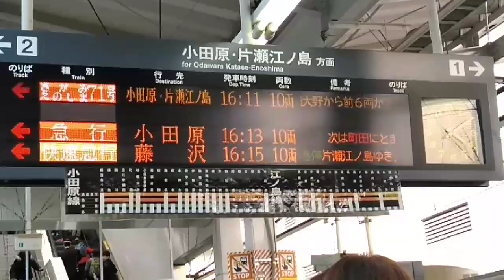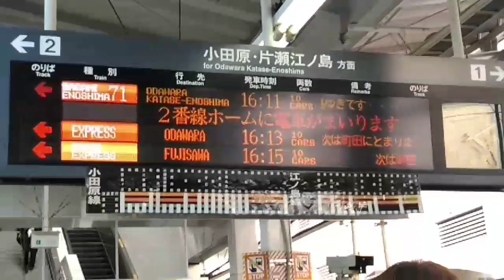[小田急線] 停車・通過シーン集 in新百合ヶ丘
おはこんばんちは！
本日初めての小田急線の撮影です！
いろんな種別や車両が来るので
面白いですよ！
ぜひ、みなさんも行ってみては

【追記】
一部動画内で画面が静止画に
なってしまっています...。
ご了承ください...｡･ﾟ･(ﾉД`)･ﾟ･｡